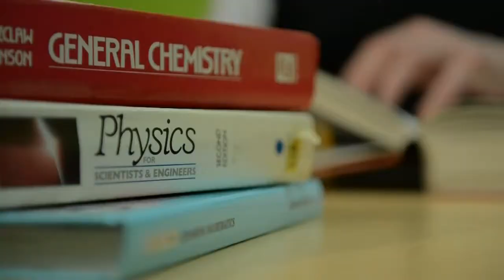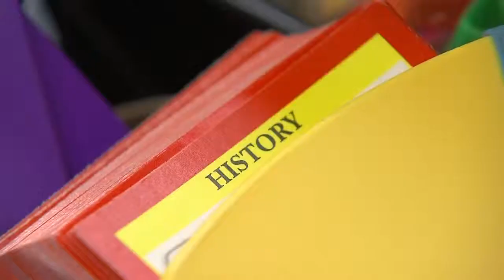The Inside Story: 300-pound CFLer shatters dumb jock stereotype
The Inside Story's Avery Haines introduces us to the Hamilton Tiger-Cat offensive lineman with a genius I.Q.